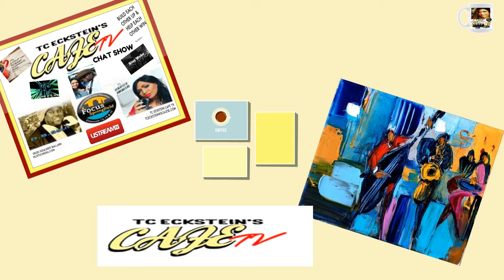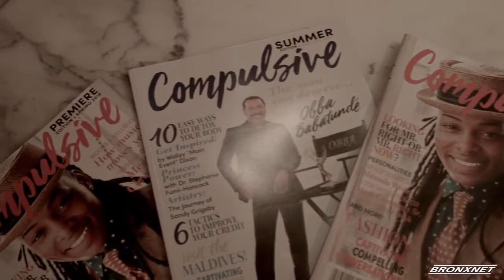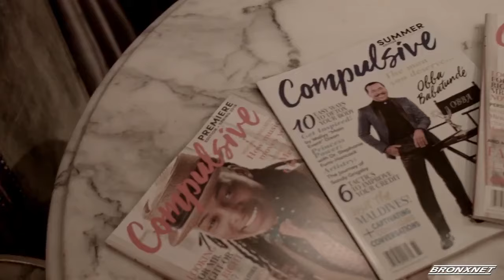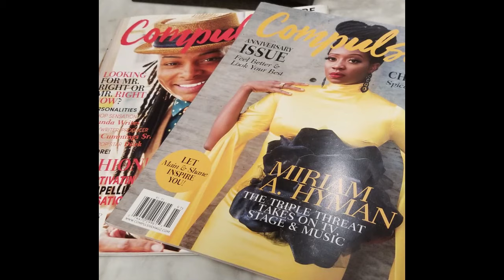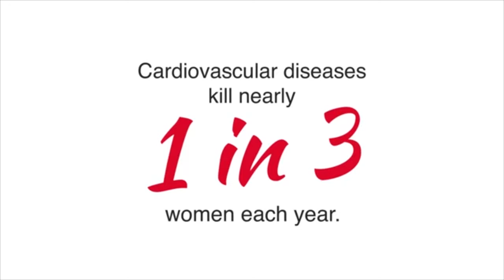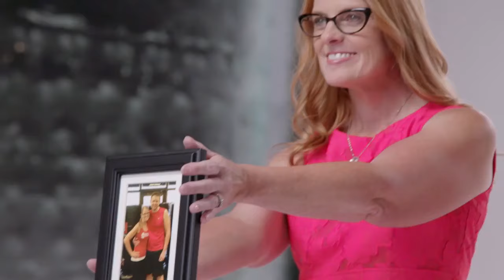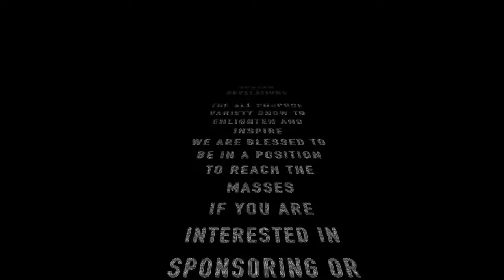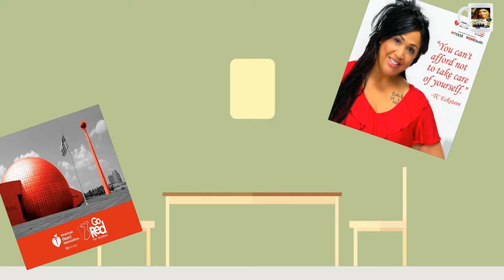TC ECKSTEIN CAFE SUMMER 2019 CHAT EP2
TC ECKSTEIN AND DEON SOULDIER BALLAD BEGIN THE NEW SEASON WITH DISCUSSIONS ON UPCOMING EVENTS, FEATURES AND SUBJECTS VERY MUCH OF WORLDY INTEREST. A SNEAK PEEK INTO A NEW FILM AND INFO ON HUGE HAPPENINGS IN THE 413, CAFE AND AROUND THE GLOBAL NETWORK TEAM SYSTEM WE HAVE.